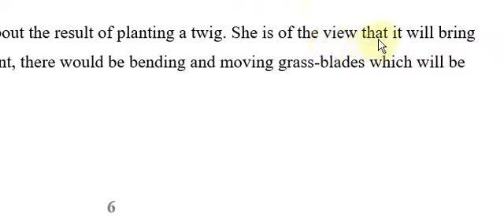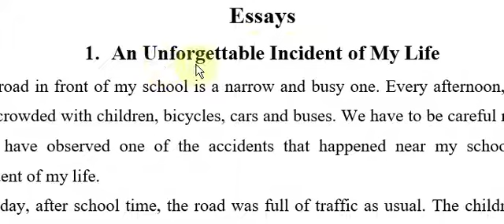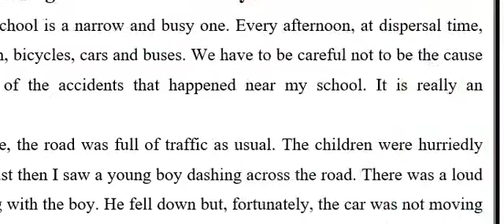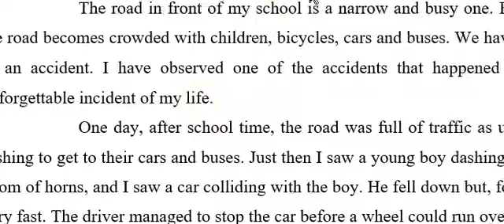Class 6 English The Poem Reading of Explanation plus Essay An Unforgetable Incident of my Life